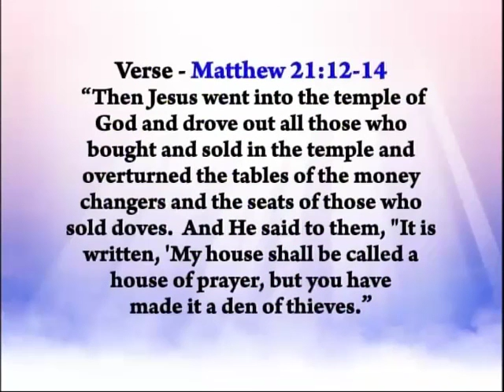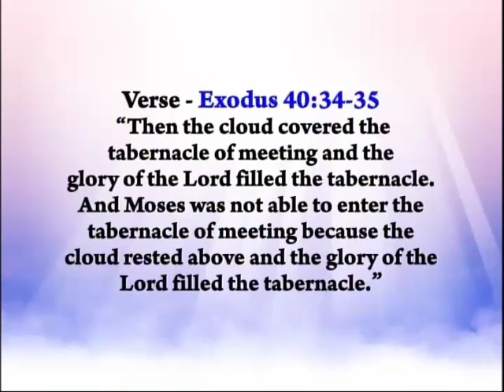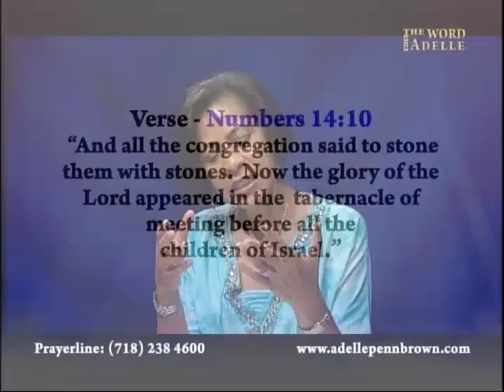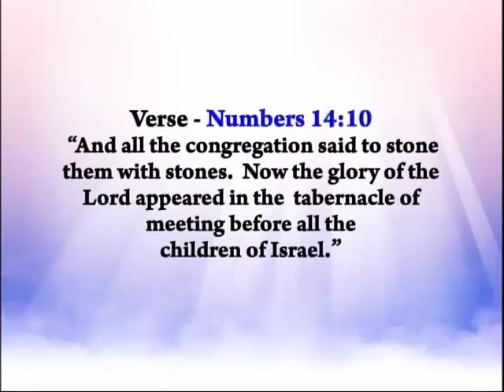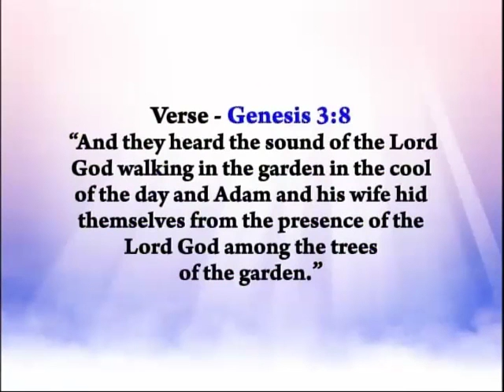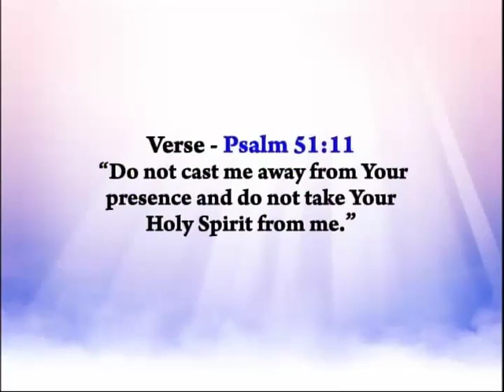The Presence of God–Part1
The Word With Adelle, The Presence of God–Part1